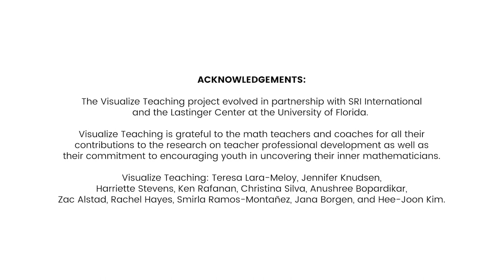A Coaching Program to Support Equitable Classroom Discourse through Mathematical Argumentation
VisTe provides professional development to teachers of grades 5–8 math. The PD includes summer workshops and 6 cycles of coaching during the school year. On-the-ground coaches and teachers go through cycles of planning, teaching (and videorecording), reflecting, and a debrief based on their individual reflection. Cloud tecnology enables each to independently make comments tied to timestamps in the video. Visualization Planning is key in VisTe, as the name suggests. Hear PI Teresa Lara-Meloy describe it in our video.
NSF Award: 2000545